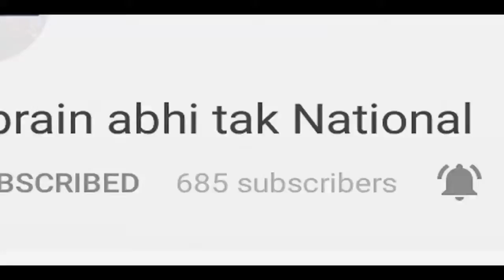Sambit Patra: SC Judges' Allegations an Internal Matter || Khabrain Abhi Tak Live